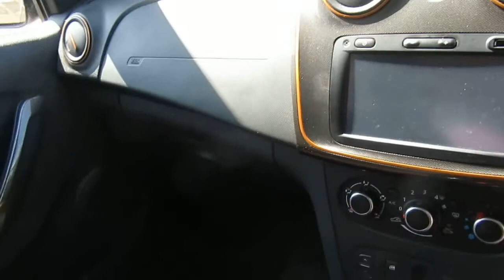AY17PLX Dacia Sandero Stepway 0.9 TCe 90bhp SE Summit Hatchback